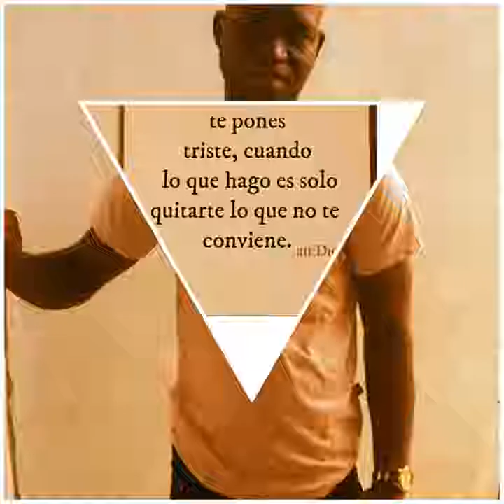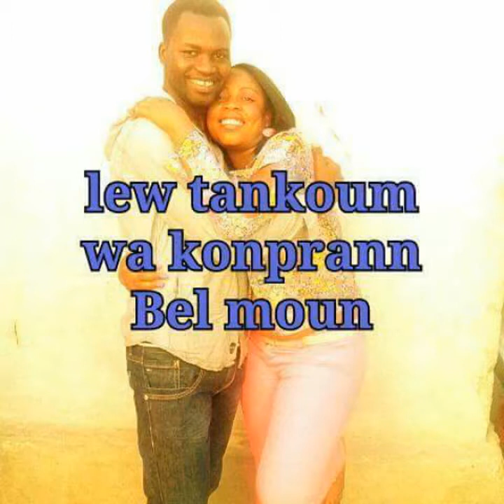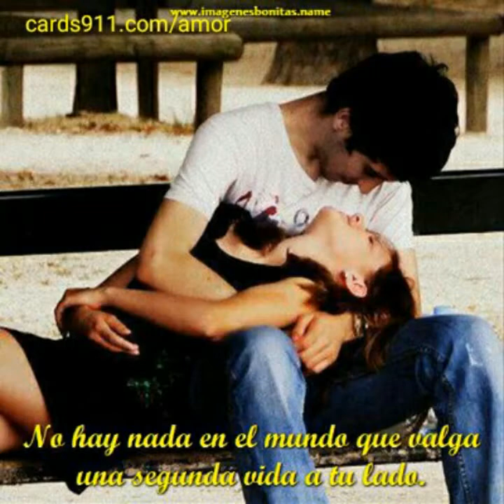Ou fem mal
Lormeushelbert